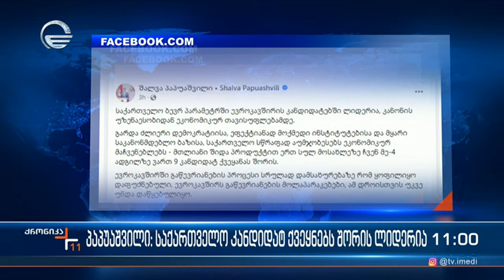ქრონიკა 11:00 საათზე - 28 დეკემბერი, 2023 წელი